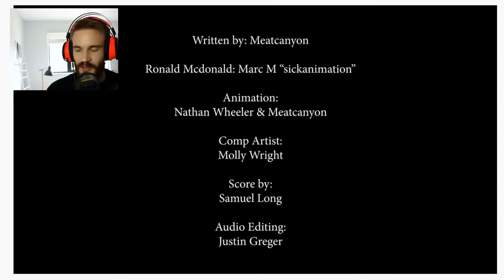PEWDIEPIE REACTS TO MEATCANYON VIDEOS (RONALD MCDONALD & PINOCCHIO)